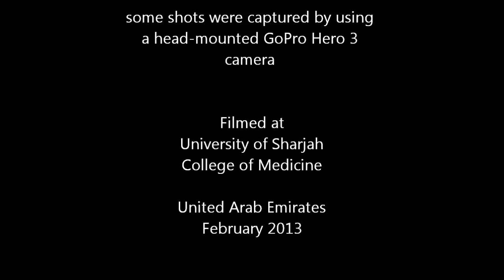Position of the appendix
Identify the different positions of the appendix:
00:12 Pelvic appendix
01:40 Retrocecal appendix
03:40 Retroileal appendix
02:55 Relate the position of the inflamed appendix to the painful extension of the hip (psoas sign)
01:18 Relate the position of the appendix to tenderness on rectal examination when the appendix is inflamed.
04:18 Identify the position of the appendiceal orifice and its relation to the ileocecal orifice.
04:44 Describe the reason for the variable position of the appendix.
05:33 Locate the position of McBurney's point.

Presented by Dr. Akram Jaffar

Filmed by Dr. Mohammed El-Adl. Some shots were captured by using a head-mounted GoPro Hero 3 camera. Filmed at the University of Sharjah, College of Medicine, United Arab Emirates, February 2013.